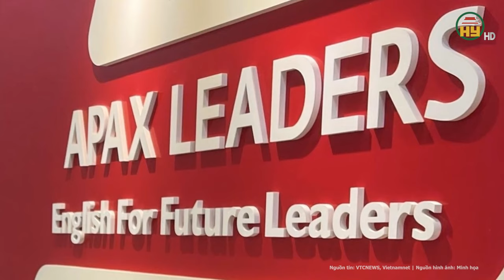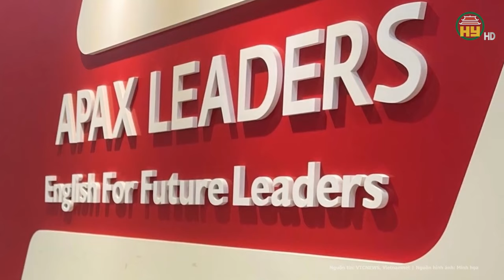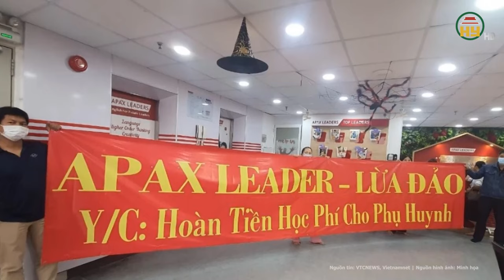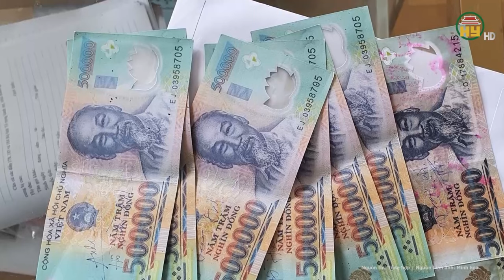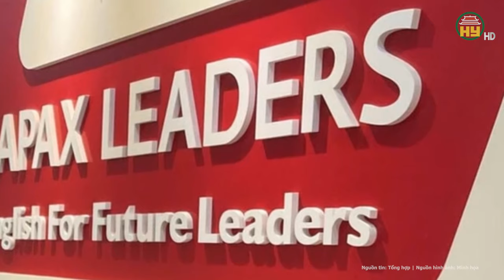Shark Thủy bị bắt: Liệu phụ huynh học sinh có nhận lại được tiền học phí đã đóng?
Tin tức 24h mới nhất | Shark Thủy bị bắt: Liệu phụ huynh học sinh có nhận lại được tiền học phí đã đóng?
Liên quan vụ việc ông Nguyễn Ngọc Thủy - Chủ tịch công ty giáo dục Egroup, tổng giám đốc công ty cổ phần anh ngữ apax (sở hữu chuỗi trung tâm anh ngữ Apax Leaders) bị khởi tố, bắt tạm giam về tội lừa đảo chiếm đoạt tài sản.
Địa chỉ: 164 Nguyễn Văn Linh, thành phố Hưng Yên, tỉnh Hưng Yên
Tiktok: Truyền hình Hưng Yên
Facebook: Đài Phát thanh và Truyền hình Hưng Yên
Zalo: Đài PTTH Hưng Yên